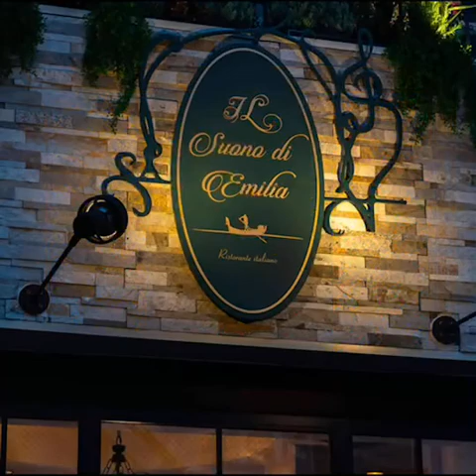幻想的絵画 アールグラージュ オリジナル版 ギャラリーエミリア ゼロナイズ サウンド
幻想的に移り変わる世界唯一の絵画をご覧ください。
ゼロナイズ　サウンドと共にご鑑賞ください。

配信運営元
～音で心身健康を実現する～
音浴プロジェクト推進
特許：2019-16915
株式会社クレイドル
大阪市中央区北浜２-１-２昭和興産北浜ビル7階